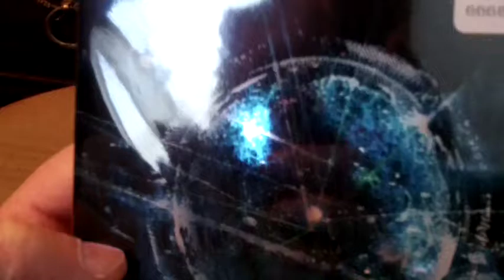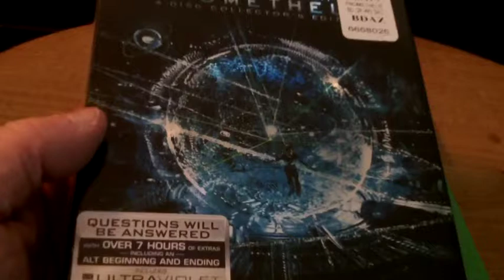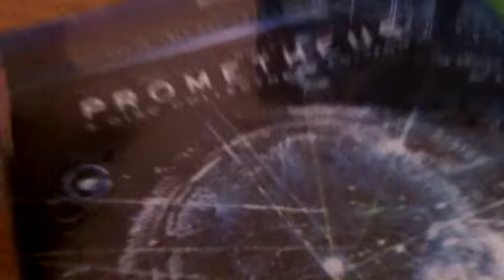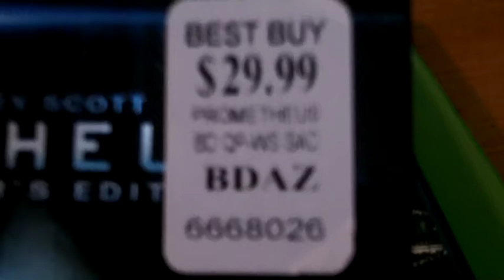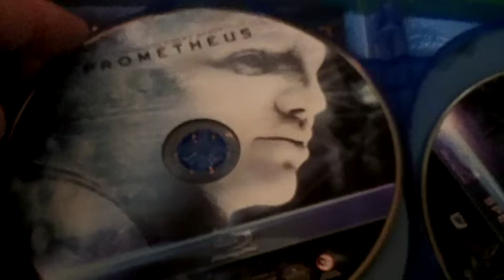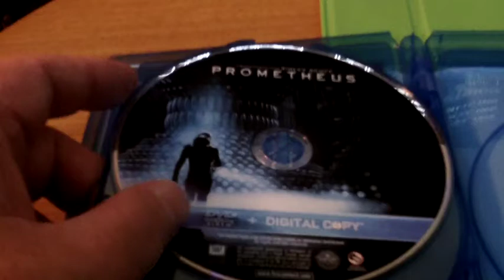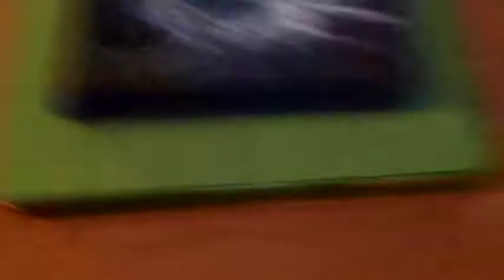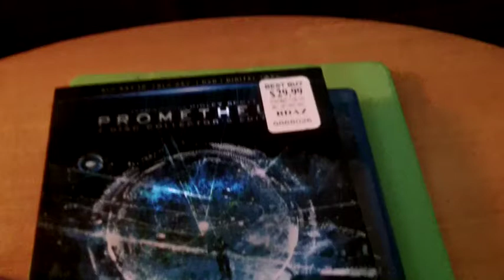Prometheus Four Disc Set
A fairly quick look at the four disc version of Prometheus. I think this is the one to buy if you are in the market for this movie.